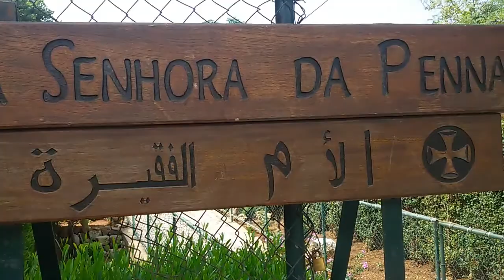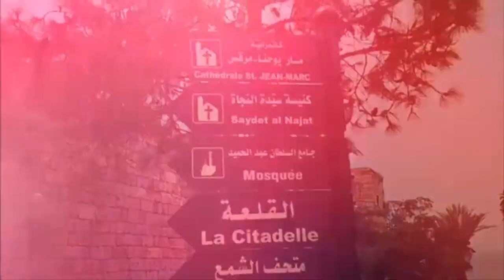Самый дрений город на земле - Библос. (полный фильм)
Библос. Ливан

Библос - древний ливанский город, это буквально перекресток цивилизаций, место, где Изида, когда то нашла тело Осириса. Сегодня это и крупнейший центр торговли папирусом в Древнем мире. Именно этот город дал название Библии.

Библос - одна из прародин первого в мире алфавита, финикийского, который появился здесь в 8 веке до нашей эры.

 Библос - настоящее сокровище всего человечества, включенное в список Всемирного наследия ЮНЕСКО. Ежегодно сюда приезжают сотни туристов желающих прикоснуться к разным тысячелетиям.